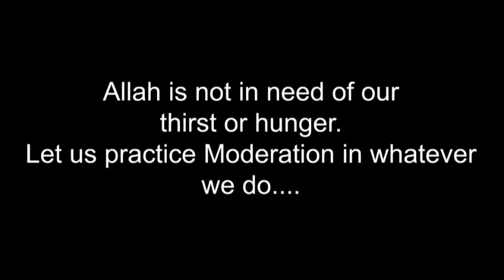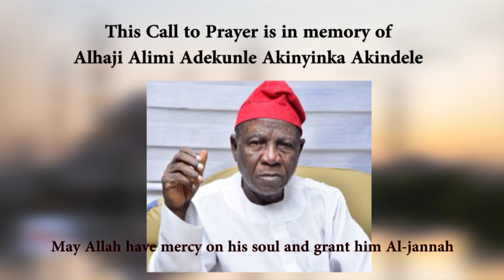Road wey go Heaven ep 21